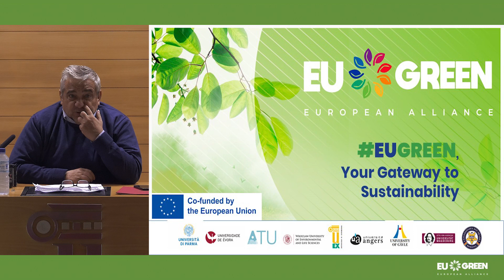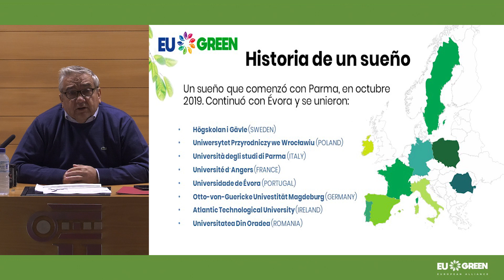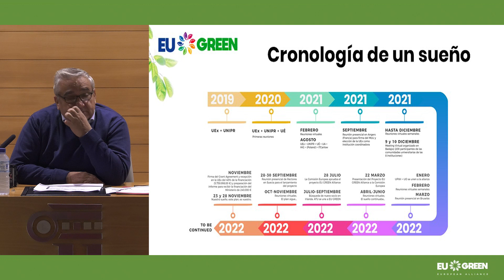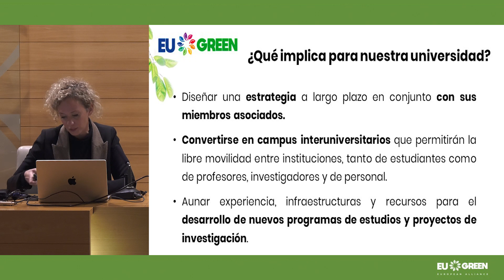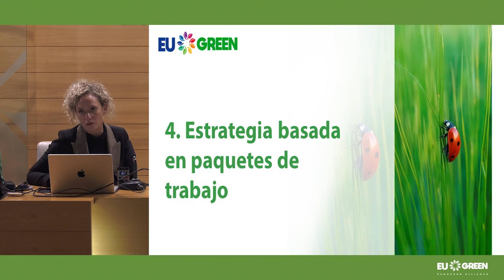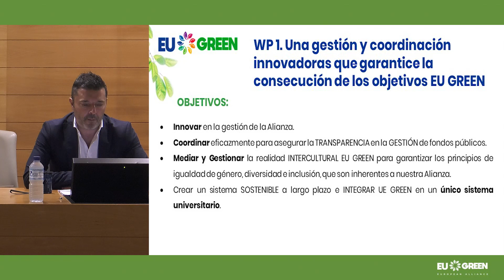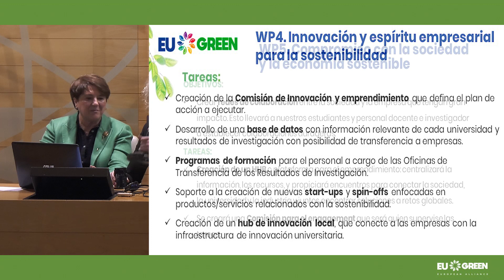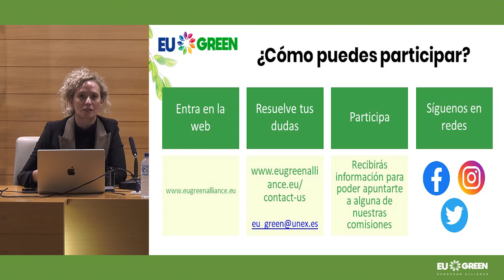EU GREEN: Presentación de la Alianza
En este vídeo podrás ver el acto íntegro de presentación de la Alianza EU GREEN, celebrado en el campus de Badajoz.